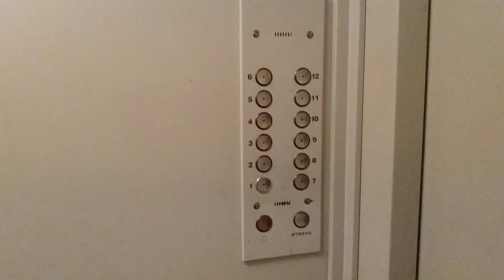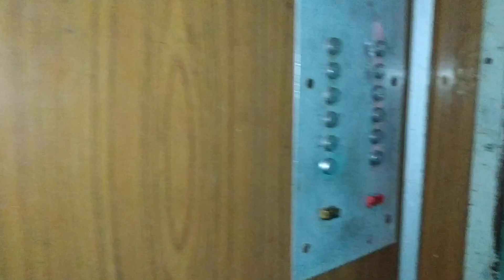Лифты КМЗ 1985 г.в. (ГП с новым купе) в доме серии П-44, V=1 м/с, г/п 500, 320 кг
Город Ярославль, Ленинградский проспект, дом 82, подъезд 1.